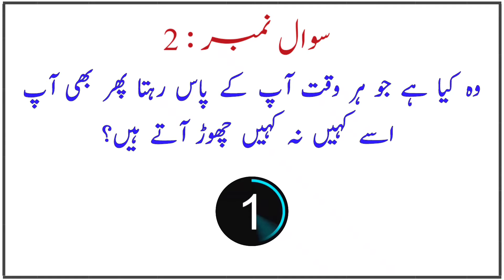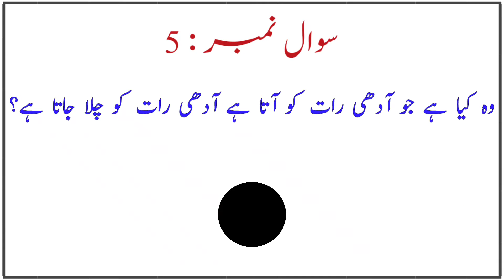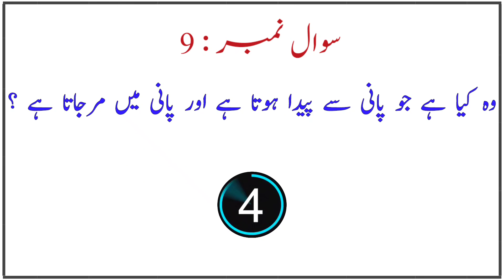Pahelyan In Urdu Hindi with Answer | In Pahelyon ka Jawab koe nahe de saka | mushkil tareen pahelyan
hi dosto is video mn boht mze ki paheliyan hn.aap sb ki demand thi k paheliyan in urdu with answer honi chahieen.To ye ln ab urdu riddles with answer.To agr aap ko urdu paheliyan psnd hn to urdu riddles ka answer comment kren.Funny paheliyan b aaien gi.Amazing facts boht ziada mze k hn.Brain facts b ache hote hn.urdu facts b boht ache hote hn.hindi men paheliyan b hen.
Thanks. !

Welcome to GK Quiz Point. GK Quiz Point is going to share General Knowledge Questions, Quiz, IQ test questions, Urdu Questions and Answers for you. GK Quiz Point is also share Islamic Videos, Quranic Wazaif, Riddles in Hindi, Paheli Videos, Paheliyan in Hindi, Urdu Lateefay, Urdu General Knowledge, Urdu Jokes and much more.  so Watch and enjoy the Latest Urdu Videos.

At the end if you like my Videos, Please share them, like them and also informs your friends too.

general knowledge quiz in urdu
general knowledge quiz with answers
general knowledge quiz about pakistan
general knowledge quiz show
general knowledge quiz for class 5
general knowledge
general knowledge questions and answers in urdu about world
general knowledge questions and answers in urdu about pakistan
pakistan general knowledge questions and answers in urdu part 2
science general knowledge questions and answers in urdu
pakistan general knowledge questions and answers in urdu part 1
pakistan general knowledge questions and answers in urdu part 3
pakistan general knowledge questions and answers in urdu part 4
general knowledge questions and answers with options in urdu